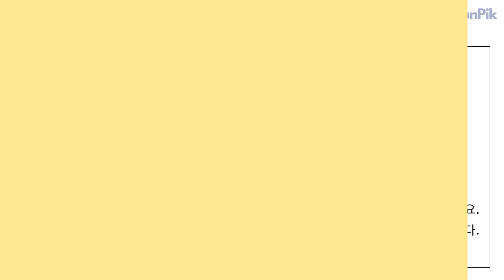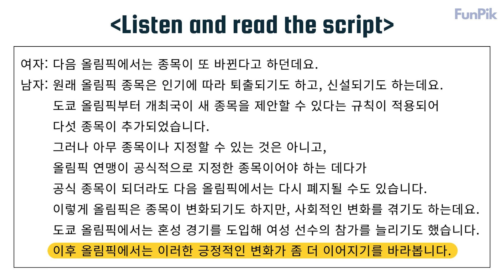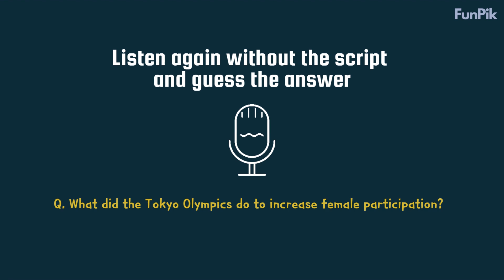Korean Listening Practice level 6 (#11)ㅣ한국어 듣기 연습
Listen to the conversation and practice Korean.

If you don't understand any words or expressions, please refer to the script.
If you listen to it over and over again, you will get used to the sound and improve your listening skills.